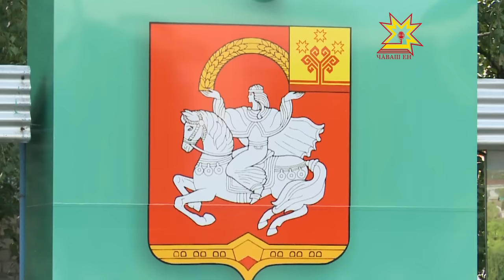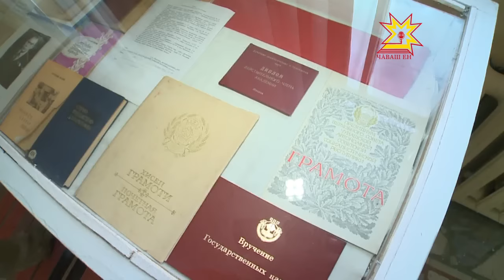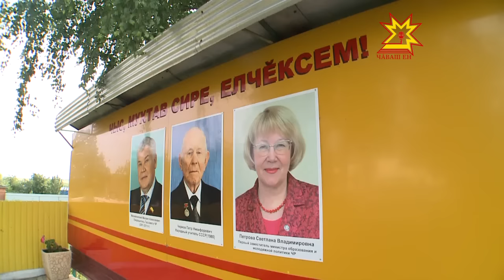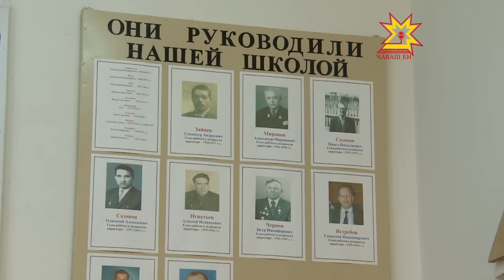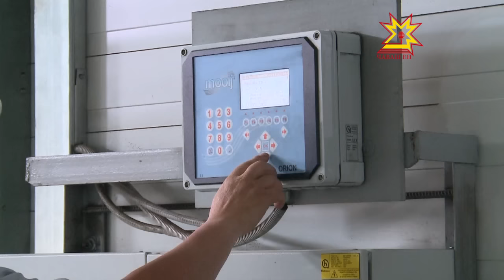Я люблю Чувашию. Яльчикский район